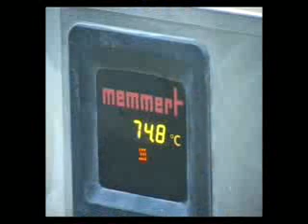تقرير الامانة - مشروع الرستمية.mp4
Mayoralty report- Rustamiya Project.